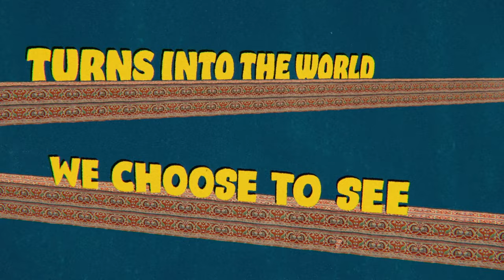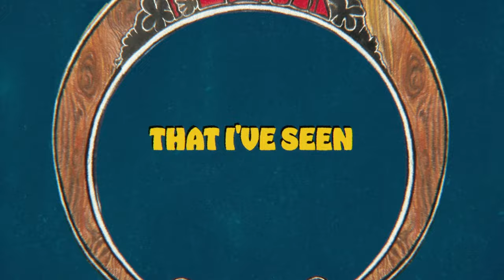quinnie - flounder (Official Lyric Video)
official lyric video for "flounder" by quinnie